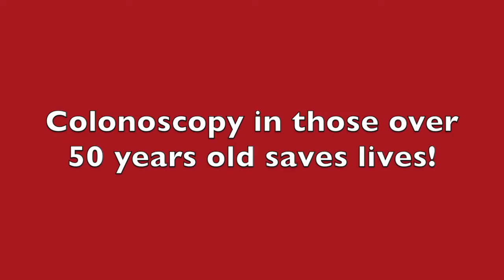Dr. Joe Galati: 31 Days of Wellness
This is Day 6 of the 31 Days of Wellness, with Dr. Joe Galati. Today, he discusses the drop in cancer rates over the past 10 years. Decreases in smoking rates is the likely largest contributor to this drop. For all of the 31 Days of Wellness, go to Dr. Galati's Blog

Happy 2016